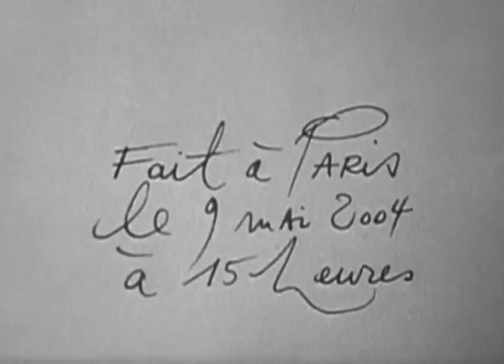Henri Troyat (2004) par Gérard Courant - Cinématon #2087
Le portrait d'Henri Troyat réalisé par Gérard Courant le 9 mai 2004 à Paris (France) (silencieux).
Henri Troyat's portrait by Gérard Courant (2004 - silent).